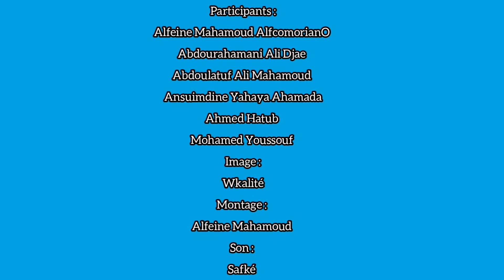IDI MBARAKA NAKOMBE LAMAYELE PARTIE 2 Kazidjakaya nyangu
AlfcomorianO Le Comédien Mt